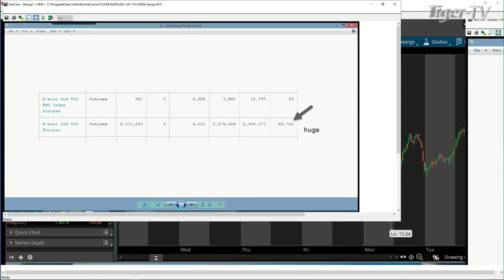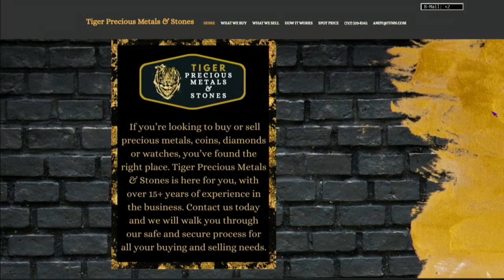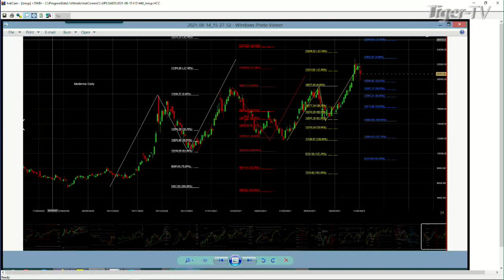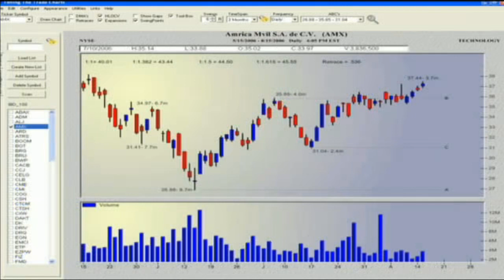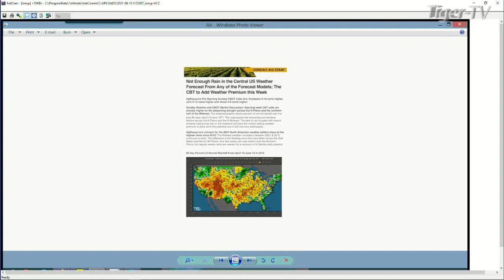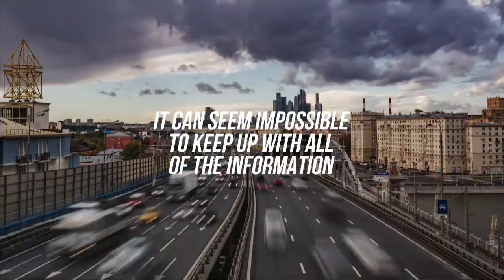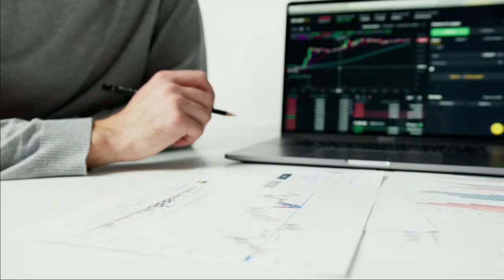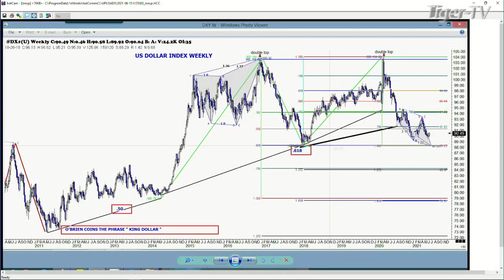June 15th, Trade What You See with Larry Pesavento on TFNN - 2021